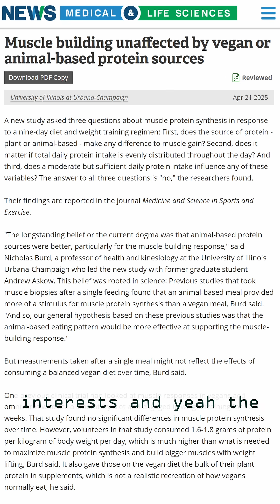Whole Plant Protein vs Animal Protein for Muscle Protein Synthesis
Another Beef Checkoff funded study shows that plant protein has no difference on muscle protein synthesis AKA muscle building! 💪🥬

🐮 - "Check this, Beef Checkoff"

They used a lower protein cutoff of 1.1 g/kg of body weight instead of 1.6 from previous studies and also fed people WHOLE food plant proteins, perhaps hoping for lower absorption. No difference! OOPS

Another hole in the narrative that animal protein is superior when in reality plant protein is healthier for your heart and the animals! ❤️‍🔥🐤